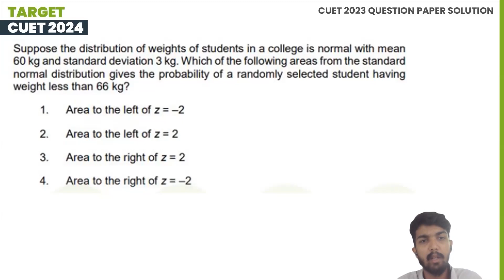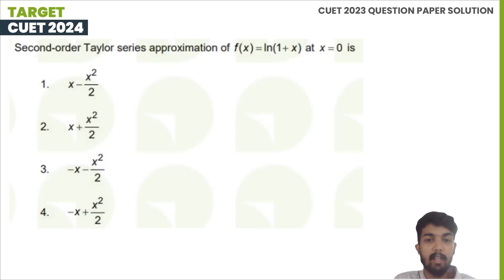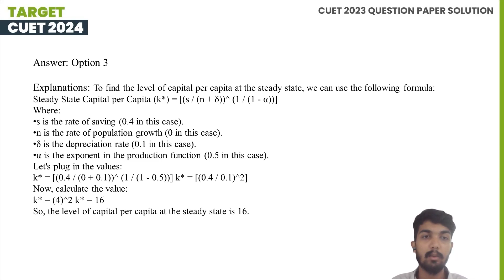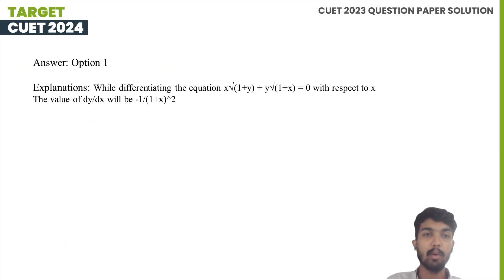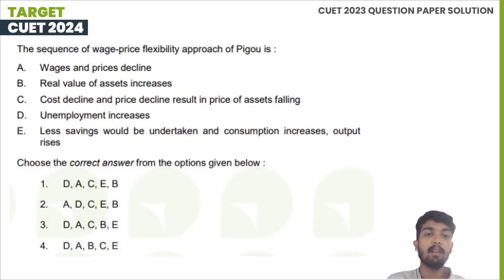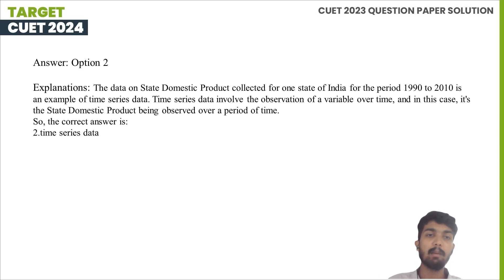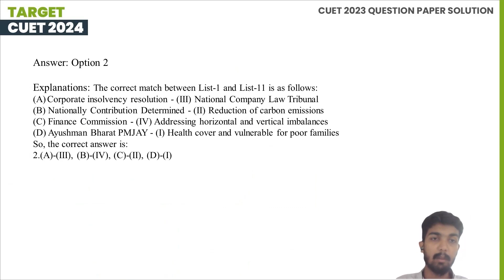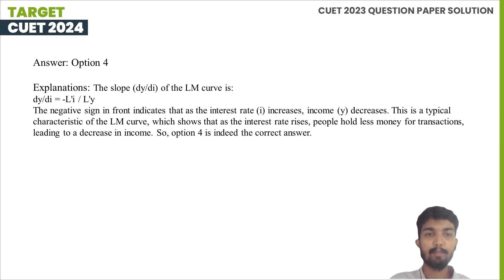Economics (COQP10) | CUET PG 2023 Question Paper Solution | Session 4 | PG Entrance Coaching